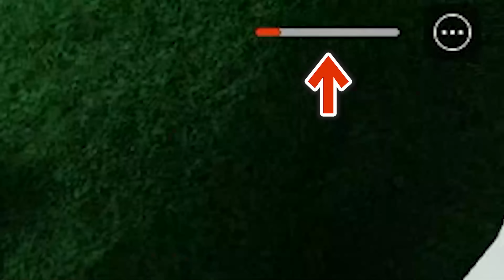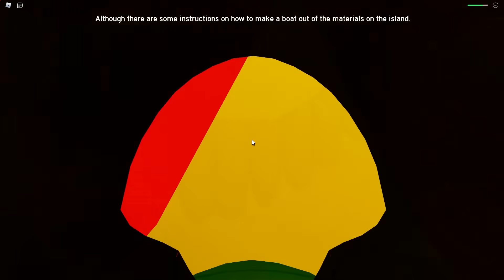サメだらけの島から脱出する！【ROBLOX・ロブロックス】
まいぜんについて：
大人も子供も、誰もが幸せな気持ちになれるチャンネルになることが目標です。